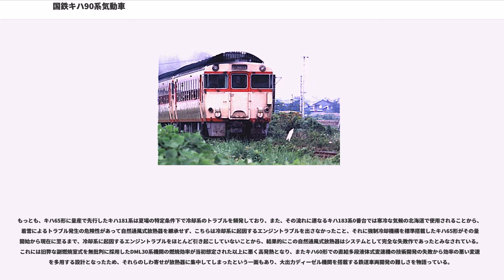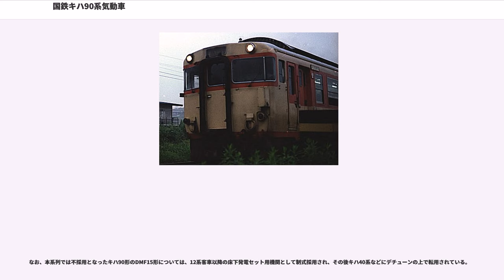国鉄キハ90系気動車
キハ90系は、日本国有鉄道（国鉄）が新系列強力型気動車の試作車として設計・製造した急行形気動車である。定期列車としての運行開始後は、動力車が全てキハ91形を称したことからキハ91系とも称された。

1950年代から国鉄気動車の標準型エンジンとして採用されていたDMH17系エンジンは、元々戦前にメーカー3社の競争試作を経て設計された副燃焼室式機関であった。このDMH17系エンジンは第二次世界大戦後に国鉄で標準型ディーゼルエンジンとして採用された後、これと液体式変速機を組み合わせることで総括制御による長大編成化を実現したキハ45000形（後のキハ17形）を基幹形式とする一連の液体式気動車シリーズが開発されていた段階で、液体式変速機の特性から勾配区間で低効率となり、20パーミル以上の勾配線区で均衡速度が著しく低下することが判明していた。このため、御殿場線や関西本線といった連続急勾配区間を擁する路線で使用するには明らかに出力が不足であった。

後にキハ17系と総称されることになるこれらの気動車シリーズが開発されていた1950年代初頭の段階では、ようやくこのDMH17系エンジンの量産・実用化が軌道に乗ったばかりで、シリンダーヘッドの設計変更などにより10 PS 程度の出力向上策を講じるのが精一杯で、別種の気動車用新型大出力エンジンの開発を行える状況にはなかった。また液体式変速機そのものも、出力200 PS 程度までの機関に対応する振興造機TC-2および新潟コンバーター（新潟鐵工所 → 日立ニコトランスミッション）DF115の2機種がそれぞれスウェーデンとアメリカからの技術ライセンス導入によってようやく量産化に成功したばかりで、少なくともこの時点では床下に機関、放熱器、変速機、燃料タンクを収める必要のある20 m 級量産気動車用として、DMH17系エンジン+TC-2あるいはDF115液体式変速機、というコンポーネントの組み合わせ以外に有力な選択肢が存在しなかった。

そこで、気動車導入を強く求めるこれらの線区の要望に応えるべく、国鉄工作局は不足する出力を確保するため、DMH17系エンジン+液体式変速機（加えて放熱器と燃料タンクも）を各車両に2セットずつ走行用として搭載する、というキハ17系の設計時に参考にされたアメリカ・バッド社製の機器構成を踏襲した策が採られた。この案に沿った強力形ディーゼル動車として最初に完成したのは、キハ44600形（後にキハ50形へ改称。1954年製）2両であった。この試作要素を多分に含んだ2エンジン車は性能面で期待通りの成果が得られたものの、1エンジン車用のコンポーネントをそのまま二組配置したため、車体長22 m、台車心皿中心間隔15,700 mm と長大な車体となり、分岐器の通過に制約が生ずる結果となった。このため、2エンジン搭載車の量産形式となったキハ44700形（後のキハ51形）ではプロペラシャフトと冷却系の設計見直しにより全長の短縮が図られ、台車心皿中心間隔が14,300 mm に縮小され、ここにようやく全国で普遍的に運用可能な2エンジン車が完成した。

かくして量産が開始された2エンジン搭載車は出力に余裕が生じたこともあって車体の大形化を可能とし、キハ44800形（後のキハ55形）を基幹形式とし、後にキハ55系と総称されることになる、従来よりも200 mm 拡幅して客車や電車並みの2,800 mm 幅とした大型車体を備える準急用気動車シリーズが実用化された。これにより、従来、接客設備の貧弱さから普通列車に充当するのが精一杯であった気動車の可用性が大幅に拡大されることとなった。

もっとも、こうして優等列車への進出を開始した国鉄気動車であったが、この2エンジン搭載車にも問題があった。エンジンと変速機を2組ずつ搭載するため保守コストや車両製作コストが大幅に増加し、しかも床下の艤装スペースがほぼ全てこれらの機関によって占有されるため、車体長を一般的な客車・電車よりも長くせねばならず、それを行ってさえ追加で新たなサービス機器を搭載するスペースが得られなくなったのである。これは、冷房などのサービス電源供給用に発電機の搭載を必要とする特急用気動車の開発に当たっては深刻な問題となった。

こうした、DMH17系エンジンを採用し続けることで発生する諸問題について、気動車開発を行っていた国鉄...